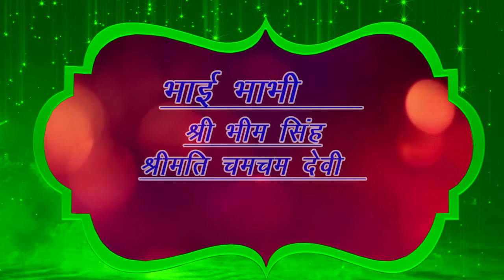राज की प्रीति 1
preeti raj 1